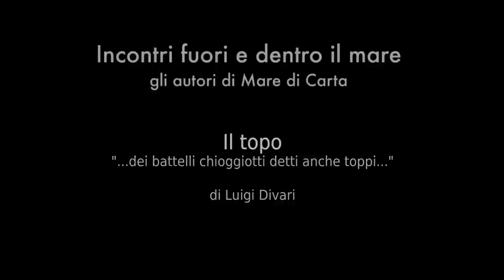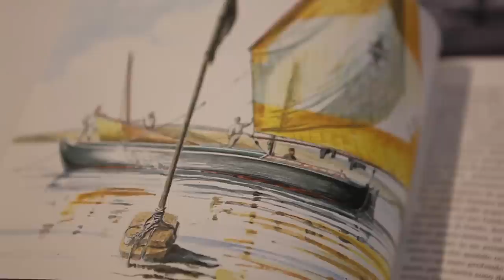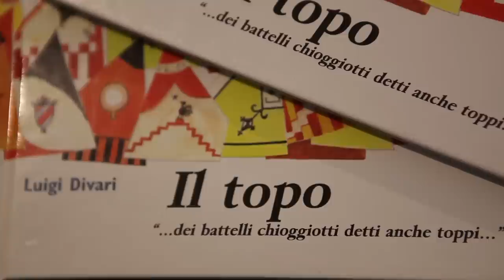Luigi Divari racconta il suo libro "Il topo"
La storia scritta e illustrata dall´autor, dei topi, barche tradizionali della laguna di Venezia. L'autore, topante d´eccezione e profondo conoscitore della laguna, ci fa rivivere i tempi in cui i topi non venivano usati per il diporto, ma erano barche da trasporto e da pesca, descrivendoci le tecniche di pesca, la vita a bordo e gli aspetti tecnici della vela al terzo.